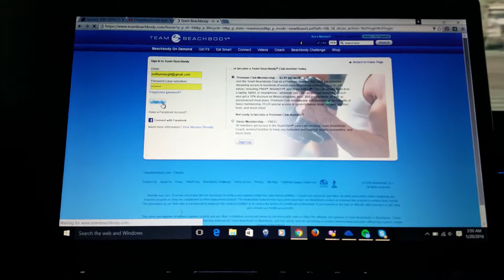Setting up beachbody on demand is super easy